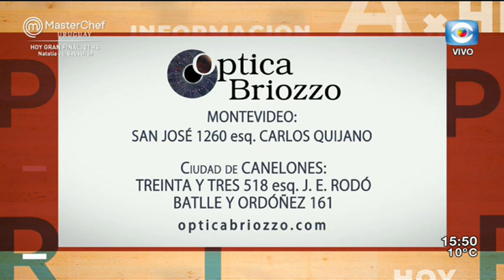La Tarde en Casa / 05.09.19 / Bloque 4 / Danilo Astori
Recibimos al Ministro de Economía Danilo Astori, ya que hoy Asamblea Uruguay realiza un acto de relanzamiento, con la presentación de nuevas incorporaciones al sector.